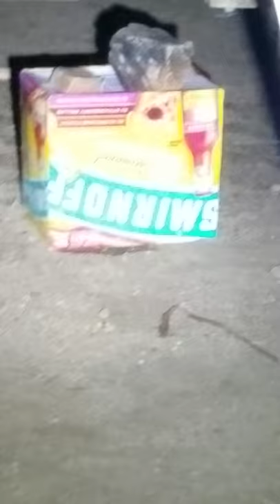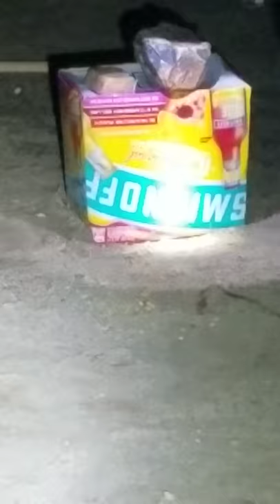Catching Kangaroo rats ..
Catching kangaroo rats at our camp ground